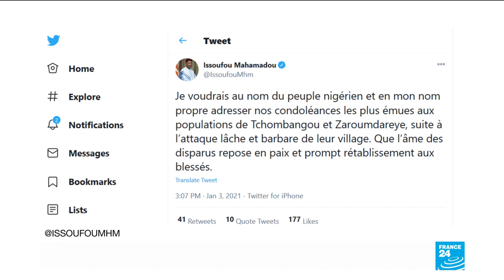Scores of civilians in Niger killed in two attacks by suspected militants • FRANCE 24 English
Around 100 people were killed by suspected militants attacking two villages in western Niger, the local mayor said Sunday, the latest in a string of civilian massacres that have rocked the jihadist-plagued Tillaberi region.